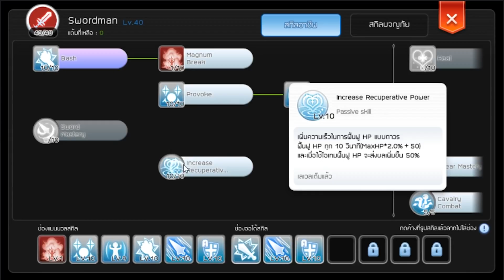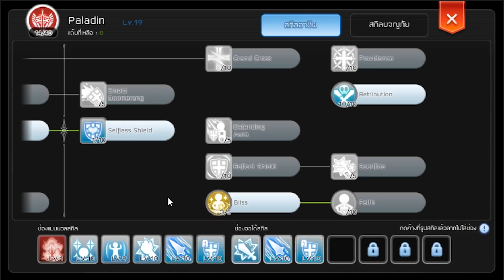ล่าบอสBoss - Miniboss แบบ โซโล Paladin สายSAL | Ragnarok M Eternal Love EP36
Song: Hyperdose — The Hunted

เกมส์นี้ต้องการพื้นที่ 4.5GB
โหลดโปรแกรมจำรอง เล่นบน PC

คลาส2 6อาชีพกับ 13สายที่มือใหม่ต้องรู้ | Ragnarok M Eternal Love
วิธีการเปลี่ยนอาชีพ คลาส 1 ทุกอาชีพ - เก็บเลเวลเริ่มต้น | Ragnarok M Eternal Love
เพิ่มเลเวลคู่มือนักผจญภัย เปิดสกิลหาบอส